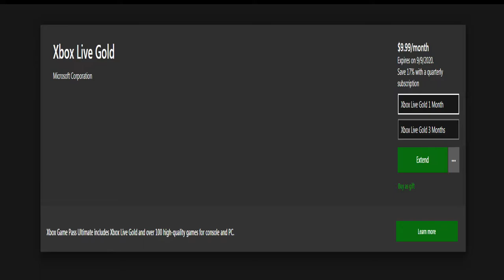Xbox live Gold Ending?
I don't mind personally since I usually just get Gamepass Ultimate.

Gameplay: Red Dead Redemption 2